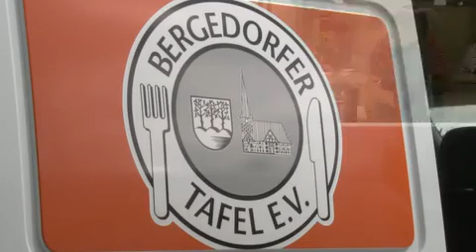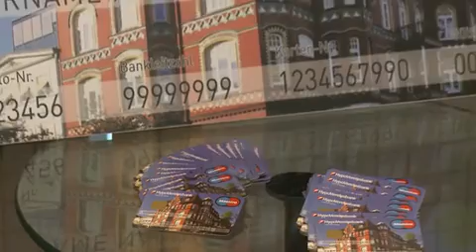Bergedorfer Tafel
Ausführliche Darstellung der Arbeit der Bergedorfer Tafel